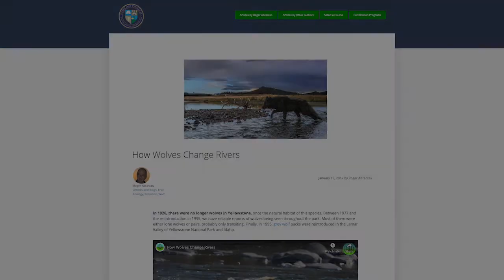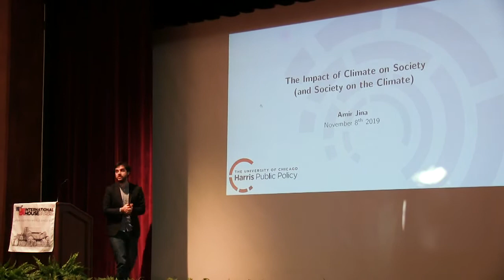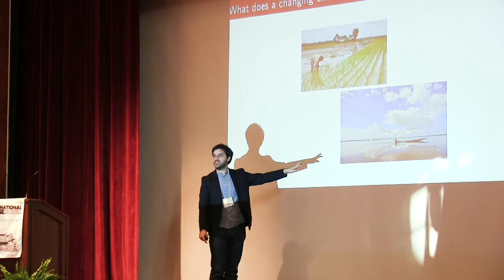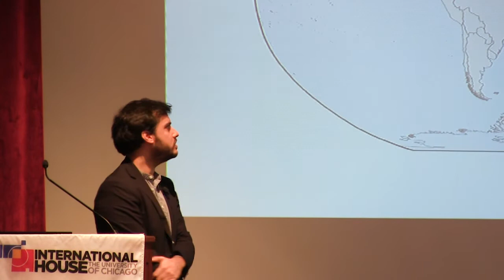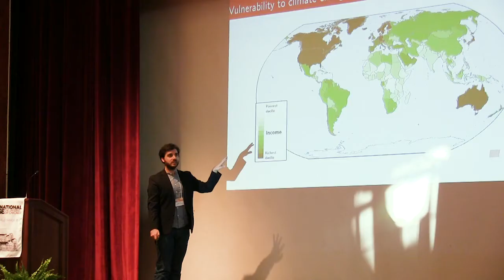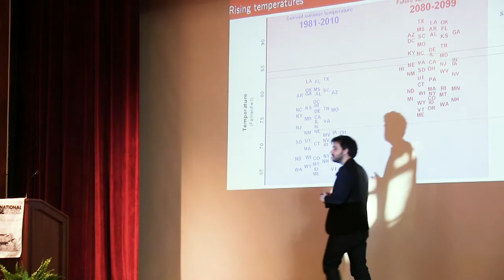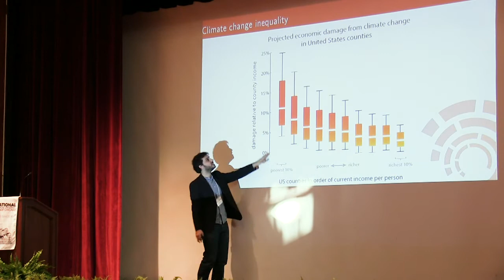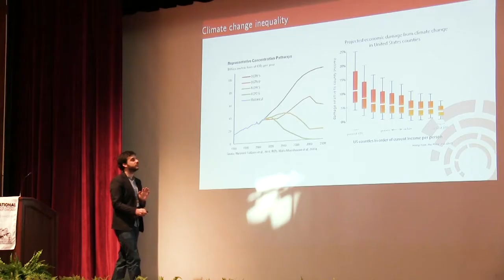Ray Lodato & Amir Jina on Climate Change & Environmental Justice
Ray Lodato, Lecturer in the Program on the Global Environment at the University of Chicago

Amir Jina, Assistant Professor in the Harris School of Public Policy at the University of Chicago

12th Chicago International Education Conference - The Hot Topic: Strategies for Teaching Global Climate Change

How do you teach the biggest, most complicated, and most pressing issue of our age?  The 12th Annual University of Chicago International Education Conference “The Hot Topic: Strategies for Teaching Global Climate Change” will explore methods and topics for teaching climate change to both STEM and non-STEM classes.  Our group of distinguished speakers will approach the subject from the perspective of cutting-edge science, classroom demonstrations, political science and economics, and social justice.

This conference is presented by the University of Chicago Center for East Asian Studies, Center for East European and Russian/Eurasian Studies, Center for Middle Eastern Studies, International House Global Voices Program at the University of Chicago, Neighborhood Schools Program, and UChicago Engages with support from Title VI National Resource Center Grants from the U.S. Department of Education.

For more information about future workshops and resources from past events see the UChicago Educator Outreach